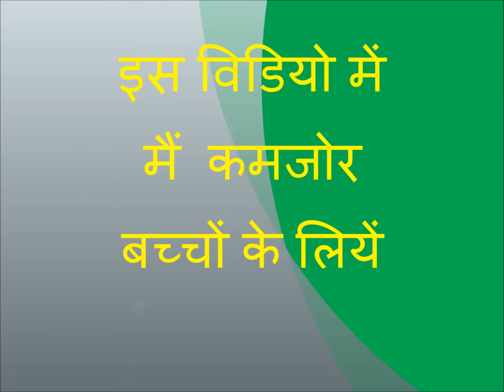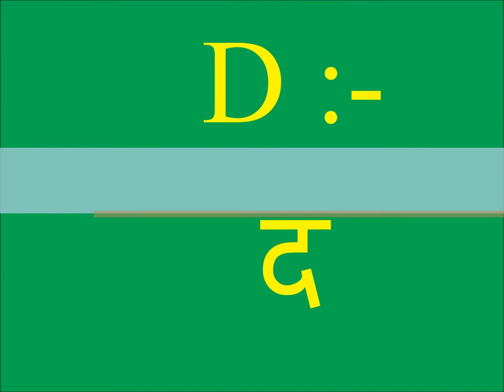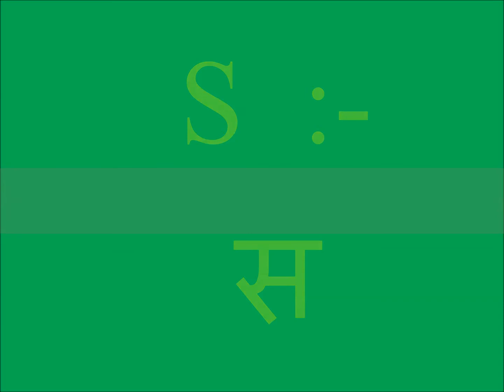पढेंगे तो बढ़ेंगे फ्रेंड's k se gy tak क से ज्ञ तक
पढेंगे तो बढ़ेंगे फ्रेंड's
फ़ाइल का नाम
दो अंक का जोड़ गणित में.
फ़ाइल का नाम
तीन अंक का गुणा गणित में
फ़ाइल का नाम
तीन अंक का घटाव गणित में.
फ़ाइल का नाम
मिले जुले लाइन का जोड़ गणित में.

फ़ाइल का नाम
TEN WATER ANIMALS name.mp4
फ़ाइल का नाम
ख से खः तक ककहरा (बारह खड़ी).mp4
फ़ाइल का नाम
TEN BODY NAME
फ़ाइल का नाम
2 का अंग्रेजी में पहाड़ा

फ़ाइल का नाम
10 FLOWERS

फ़ाइल का नाम
दो अक्षर वालें 25 शब्द हिंदी में.
फ़ाइल का नाम
क से ज्ञ तक हिंदी में
ह से हः तक ककहरा (बारह खड़ी ) अंग्रेजी से हिदी
फ़ाइल का नाम
14 का अंग्रेजी में पहाड़ा.

फ़ाइल का नाम
91 से 100 तक अंग्रेजी से हिंदी गिनती.